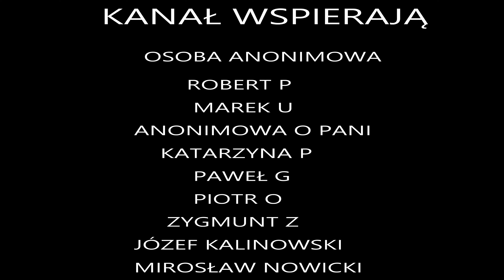BUDOWA OBWODNICY METROPOLITALNEJ TRÓJMIASTA - CHWASZCZYNO (STAN NA 02.05.2024)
Jeśli podobał Ci się film, daj łapkę w górę . Jeśli   widzem kliknij przycisk subskrypcji. Pozdrawiam serdecznie i życzę miłego oglądania.

Bank Millennium
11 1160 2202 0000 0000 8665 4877